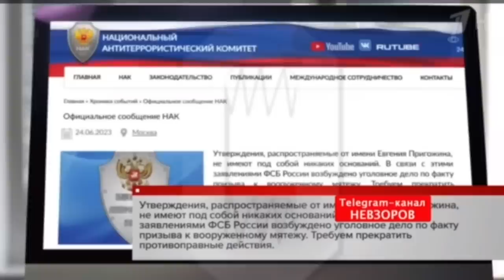⚡️НА РФ ВОЕННЫЙ ПЕРЕВОРОТ!/ ТЫСЯЧИ ВАГНЕРОВЦЕВ ЕДУТ ЗАХВАТИТЬ МОСКВУ/ ШОЙГУ И ГЕРАСИМОВ СБЕЖАЛИ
Вчера ночью Вагнер начал военный переворот на россии, а Пригожин с Шойгу похоже, официально перешли к гражданской войне. В москве введены экстренные меры, перерыты кварталы и закрыт кремль. Тысячи вагнеровцев уже захватили ростовский военный округ и готовы идти на москву.